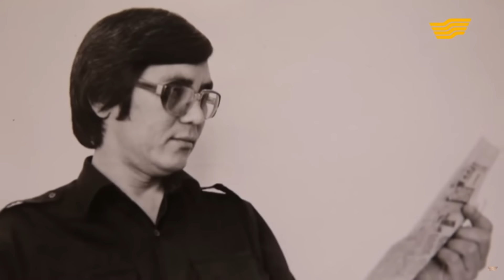Как живет самая богатая певица Казахстана Роза Рымбаева и какая у нее пенсия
«Золотой Голос Средней Азии», «Казахский Соловей» – так часто называют Розу Рымбаеву. Женщина прославила не только родину, но и весь СССР. Именные звезды певицы есть в Москве, на Площади Звезд эстрады, в Витебске, возле Летнего амфитеатра. Биография Розы Рымбаевой интересует людей, поскольку певица пробила путь к славе исключительно благодаря таланту и целеустремленности.

Далее мы расскажем, о жизни певицы и размере пенсии у Розы Рымбаевой.